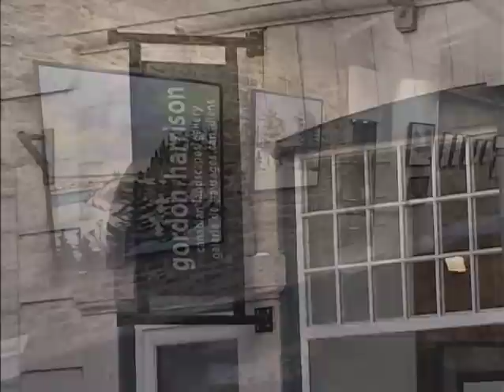Gordon Harrison Canadian Landscape Artist